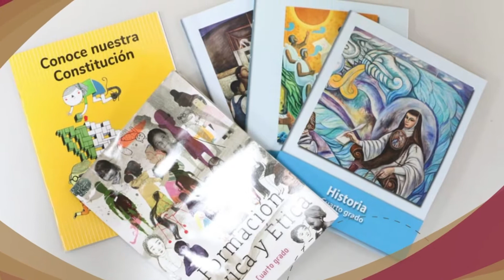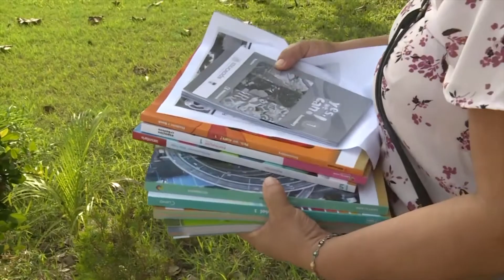Recibe SETAB libros para beneficiar a estudiantes que perdieron su material en las inundaciones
Para reponer el material bibliográfico que los alumnos tabasqueños perdieron en las inundaciones que afectaron a la entidad, la Secretaría de Educación de Tabasco recibió 304 mil 155 libros enviados por la SEP